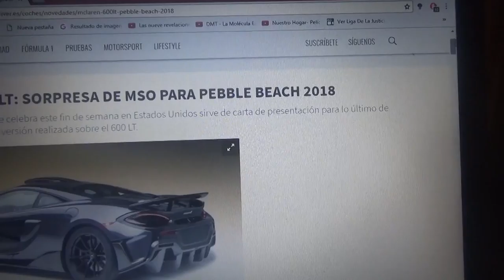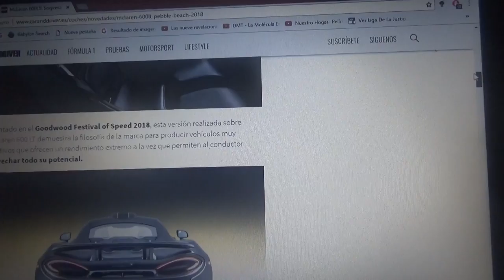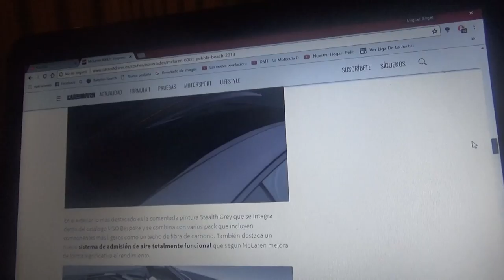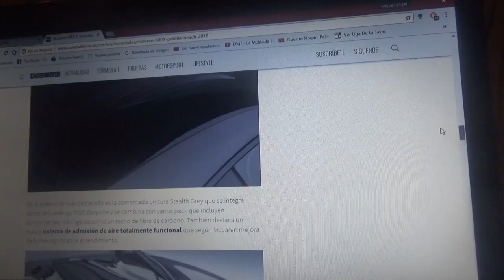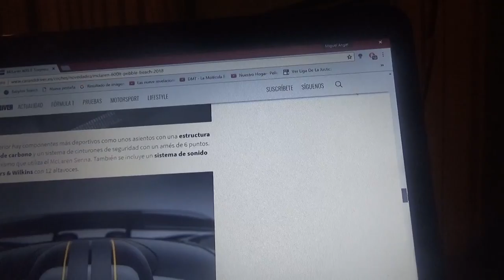Información sobre el Mclaren 600 LT previo al Pebble Beach 2018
En este vídeo les hablo como es el modelo de la marca británica de Woking para la edición 2018 del Pebble Beach Concourse d' Elegance